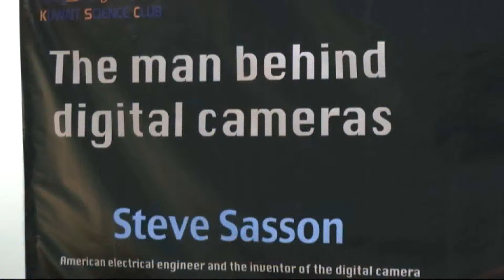Kuwait Science Club hosts Inventor Steven Sasson